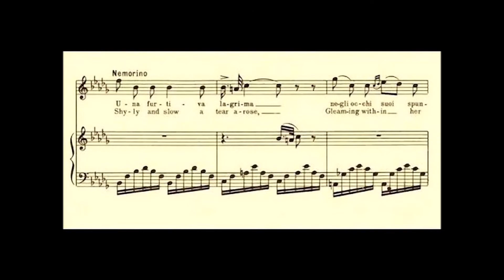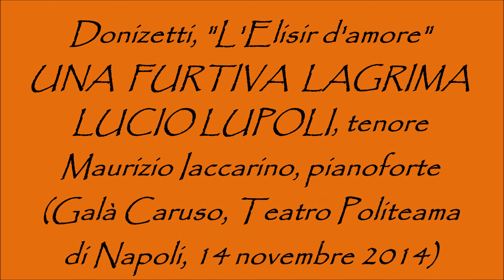" UNA FURTIVA LAGRIMA " (LUCIO LUPOLI, tenore)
Gaetano Donizetti, "L'elisir d'amore", UNA FURTIVA LAGRIMA
LUCIO LUPOLI, tenore
Maurizio Iaccarino, pianoforte
(Galà lirico "Enrico Caruso, voce dei due mondi" -
Forum Internazionale delle Culture - NAPOLI, TEATRO POLITEAMA,
14 novembre 2014)